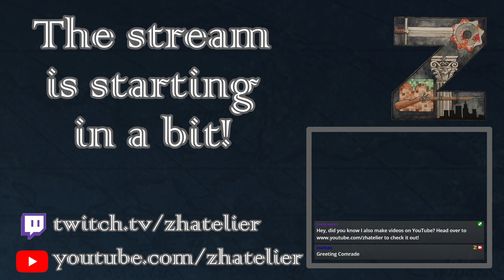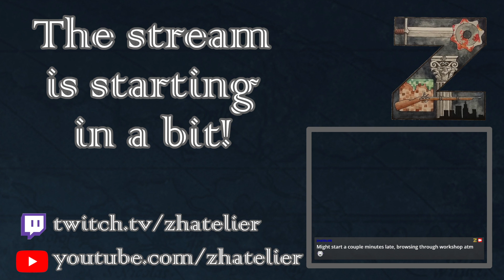Workers & Resources (Stream 25) | Let's get this train moving!